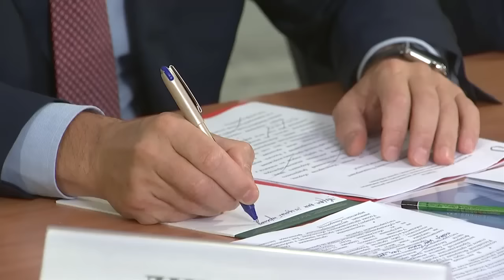В.Путин на заседании Военно-промышленной комиссии 19.09.2015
"Безусловно, такие показатели - свидетельство правильно выстроенных, скоординированных действий ОПК, Минобороны и промышленности"
Верховный главнокомандующий Владимир Путин провёл заседание Военно-промышленной комиссии. Обсуждались предварительные итоги выполнения гособоронзаказа за 2015 год, ход выполнения программы импортозамещения.
19 сентября 2015,  Оренбургская область, полигон Донгузский